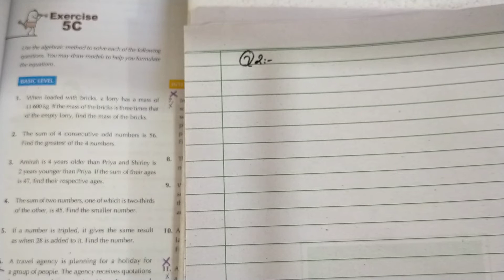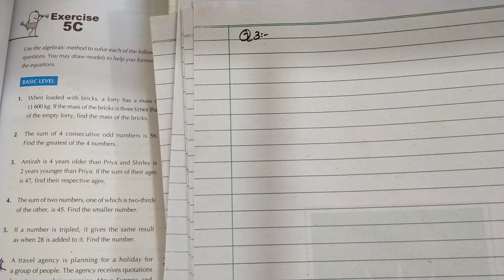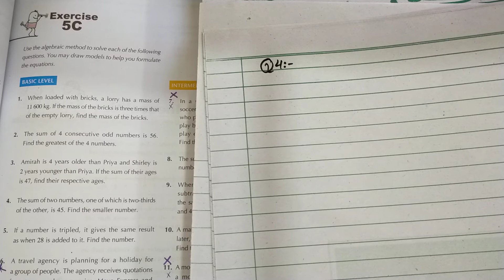7th Class Math Unit#5 Lecture 7 (Week 5)